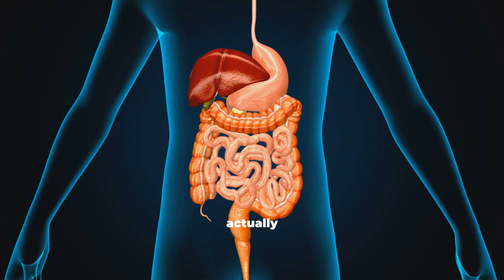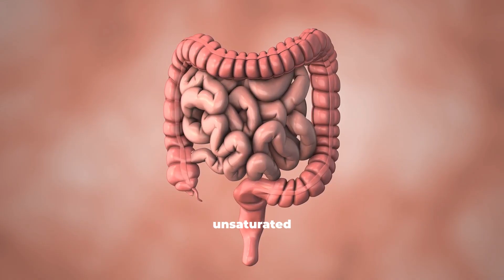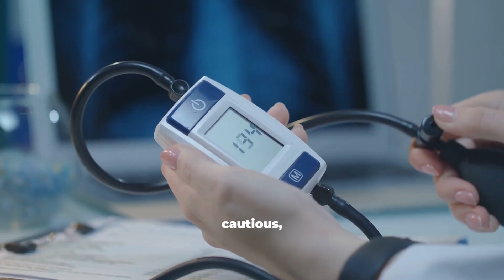5 BIG Mistakes You're Making with Pumpkin Seeds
In this video from The Mindhunters, we uncover the Top 5 Pumpkin Seed Mistakes that many people make without knowing it. You’ll learn the right way to eat pumpkin seeds, when to eat them, how to prepare them, and what precautions to take — all backed by nutritional science.

Scientific Insight:
Pumpkin seeds are a concentrated source of magnesium, zinc, antioxidants, omega-3 fatty acids, and tryptophan — nutrients vital for heart, sleep, prostate, and immune health. However, improper preparation or excessive consumption can lead to nutrient loss, digestive issues, or fat oxidation.

Research shows that soaking or roasting pumpkin seeds breaks down phytic acid, an anti-nutrient that blocks mineral absorption. Timing also matters — a tablespoon before bed can aid sleep due to tryptophan, while morning intake supports metabolism and energy. Storing seeds in airtight, cool containers preserves their healthy fats and prevents rancidity.

Practical Takeaway:

To gain the full benefits of pumpkin seeds:
Soak overnight or lightly roast before eating.
Consume 1–2 tablespoons daily — ideally morning and night.
Store properly in airtight jars, away from sunlight.
Pair with vitamin C-rich foods to enhance zinc absorption.
Avoid salted, flavored, or fried varieties that damage nutrients.

Following these evidence-based steps helps your body absorb nutrients efficiently while protecting your digestive and heart health.

Pumpkin seeds can transform your wellness routine — but only when consumed the right way.

Explore our related videos on seeds, nuts, and daily nutrition to keep your body and mind strong, naturally.

Designed for those who value health, well-being, and self-growth. By wearing The Mindhunters, you’re not just supporting a brand— you’re joining a movement that inspires fitness, balance, and a healthier way of living.

All images and videos featured on this channel are used under valid licenses from InVideo and other stock platforms. Every script, however, is crafted independently and originally, without the use of AI-generated writing.